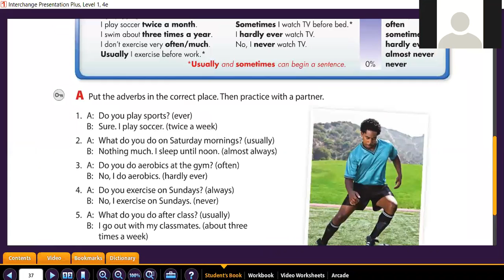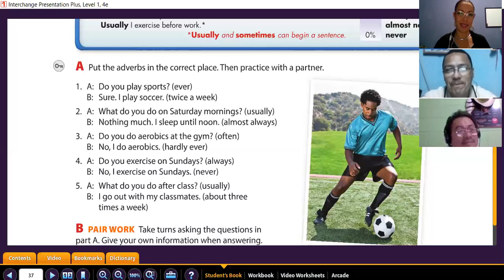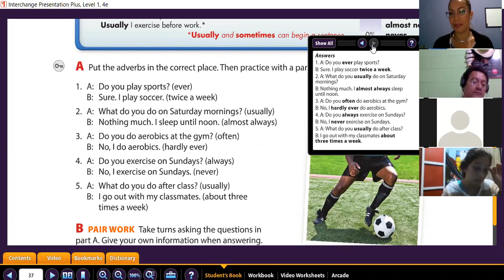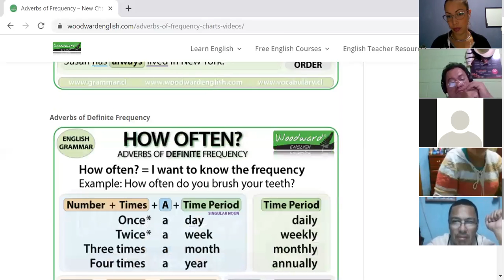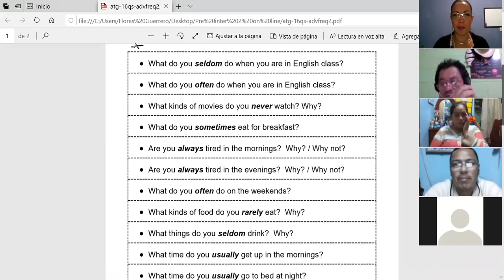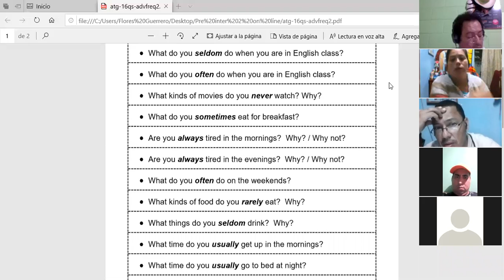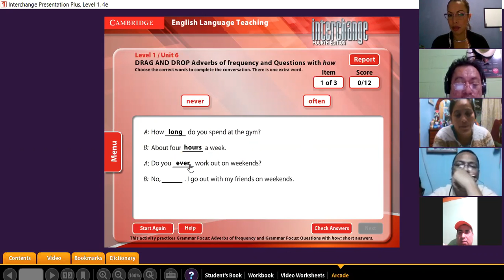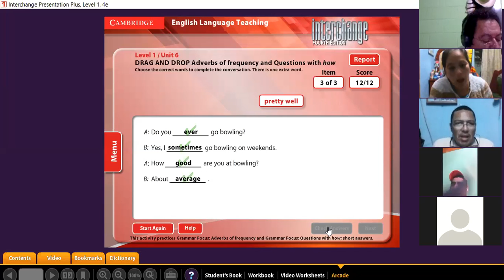Ingles Corporativo-How often-do you ever ?